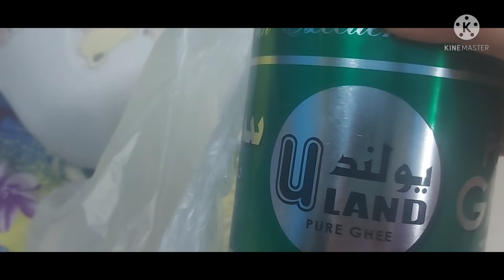আজ হাতে পেয়ে গেলাম